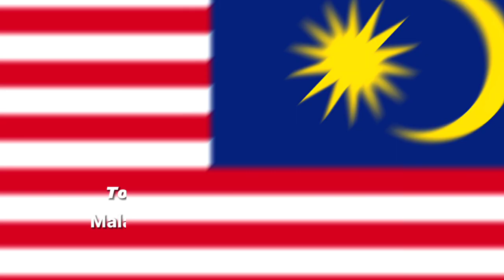Top 10 Negara Anggota Asia tenggara ( ASEAN )